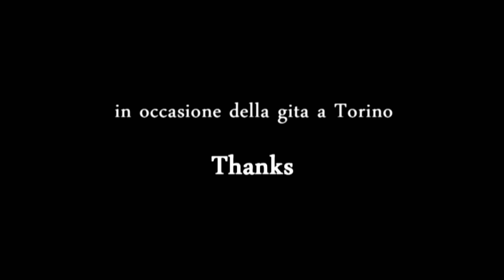Dov'è l'HipHop? (Ghost track) VIDEO - Cerne e MyMe4 anteprima cd